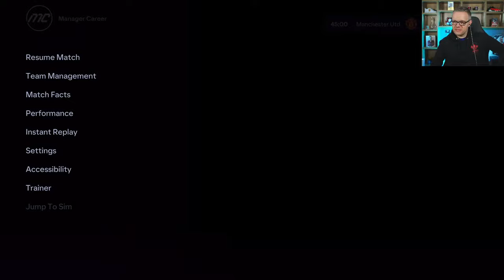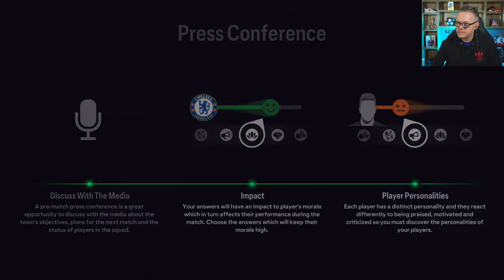MAN UTD EA FC 24 CAREER MODE! EPISODE 11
Mark Goldbridge is back with his Man Utd EA FC 24 Career Mode episode 11. Can Goldbridgeball take United back to the top of the Premier League? WORST Prem Team of the Season! Plus win a copy of EAFC! Listen to the NEW Podcast Episode here Spotify